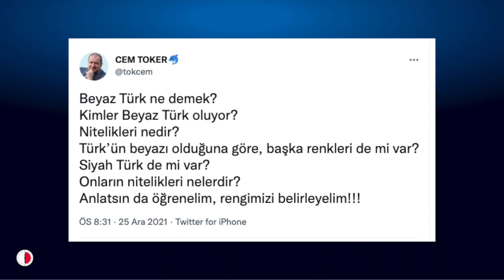ERDOĞAN PİMİ ÇEKTİ!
Erdoğan sokak hayvanları üzerinden de toplumu ayrıştırmayı başardı.
Gaziantep'te pitbull cinsi köpeğin saldırısı sonucu 4 yaşındaki Asiye Ateş ağır yaralanmıştı.
Bu erdoğan için bulunmaz bir fırsattı.
Çünkü seçimler geliyordu ve kamplaşmaya, kavgaya ihtiyacı vardı.
Gaziantep’te köpek ısırması olayının ardından bu fırsatı kaçırmadı.
Beyaz Türkler, sahip çıkın hayvanlarınıza dedi.
Bir köpeğin bir çocuğu ısırmasından toplumu birbirine düşmanlaştırma malzemesi çıkardı.
Tabii beraberinde beyaz türk -Anadolu çocuğu tartışmaları yeniden alevlendi.
Yandaşlar hemen topa girdi.
Erdoğanın açtığı kapıdan konuyu köpürtücü yayınlar yapmaya başladılar.
Hedefte beyaz türk olarak konumlandırdıkları vardı.
Bu onlardan beklenendi.
Ama bir beklenen daha oldu.
Topa Erdoğanın muhalifleri de girdi.
Tam da erdoğanın istediği gibi.
Bu muhaliflerin bir kısmı kendini beyaz türk olarak konumlandıranlardı.
Diğer kısmı da anadolu çocuğu olarak konumlandıranlar.
Böylelikler mahalleler arası top atışları başlamış oldu.
Erdoğan bu vesileyle yeniden gündem belirleme fırsatı bulmuş oldu.
Ekonomi, hayat pahalılığı, kur farkı üzerinden yapılan vurgunlar gündemden düştü.
Gerçi köpeğin sahibinin AKP üyesi olduğu ortaya çıktı ama olsundu.
O kadar kusur kadı kızında da olurdu.
Ama gündem değişmiş, fitili ateşlenmişti bir kere.
Artık gündem beyaz türk anadolu çocuğu tartışması.
Erdoğan şu anda eminim sarayında danışmanları ile kışkış gülüyordur.
Erkam Tufanla 30 Dakika
Erkam Tufanla Mercek
Erdoğan Beyaz Türkler
Cumhurbaşkanı Erdoğan açıklama
Kemal Kılıçdaroğlu Devlet Bahçeli